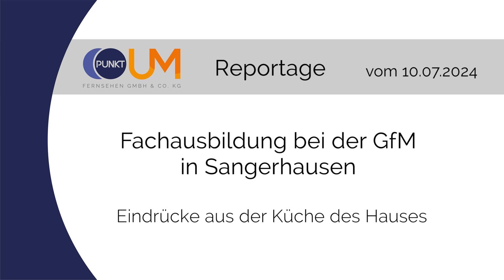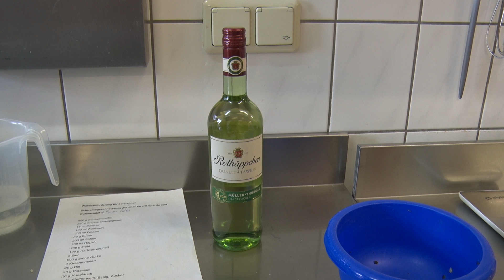PUNKTum Fachausbildung zum Koch bei der GfM in Sangerhausen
Fachausbildung zum Koch bei der GfM in Sangerhausen